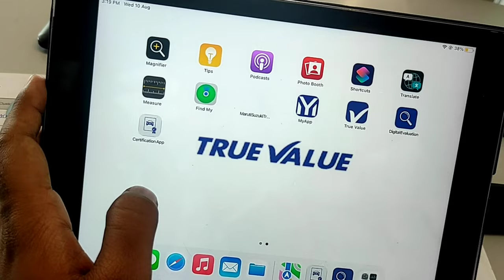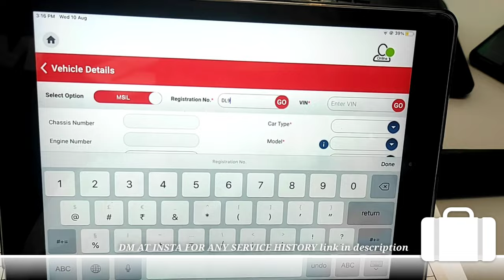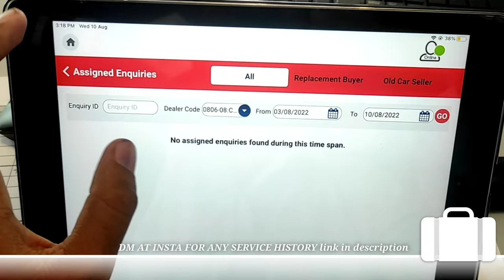I will give you the service history for all vehicle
किसी भी गाड़ी की history चेक करवानी हो तो आप instagram पर message कर सकते है
isnta id
samautomobiles2
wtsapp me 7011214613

charges wll be
hatchback
kisi bhi trh ka koi challan pay krwane k liye bhi contact kr skte hai

history available for all cars.
you can get also onwer number